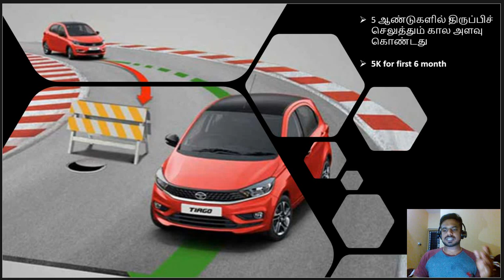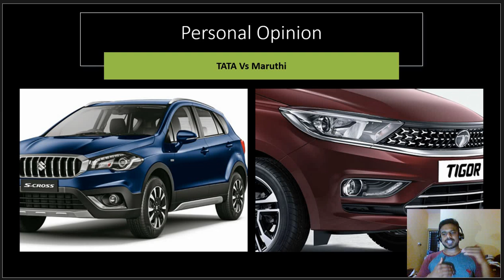சிறந்த Car சலுகை With EASY EMI due to LockDown | Best Car Offers | TATA Vs Maruti | FunTalk360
I have given the best of car offers and its easy EMI's options / offer given by the providers with my opinion and comparisons.

கொரோனா பிரச்னையால் புதிய கார் வாங்கும் திட்டத்தை ஒத்தி போட நினைக்கும் வாடிக்கையாளர்களை கவர்ந்து இழுக்கும் விதமாக, புதிய கார் கடன் திட்டங்களை மாருதி அறிவித்துள்ளது.

TATA:
கொரோனா பிரச்னையால் கார் விற்பனை அடியோடு பாதிக்கப்பட்டுள்ளது. கடந்த இரண்டு மாதங்களாக மிக மோசமான சூழலை கார் நிறுவனங்கள் சந்தித்து வருகின்றன. இந்த நிலையில், வாடிக்கையாளர்களும் வேலை இழப்பு அச்சம், நிதி நெருக்கடிகளுக்கு ஆளாகி இருப்பதால், கார் வாங்கும் திட்டங்களை ஒத்தி வைக்கும் நிலைக்கு தள்ளப்பட்டுள்ளனர்.
இதனை மனதில் வைத்து டியாகோ காருக்கு சிறப்பு கடன் திட்டங்களை டாடா மோட்டார்ஸ் அறிவித்துள்ளது. தனது டாடா பைனானஸ் நிறுவனத்தின் மூலமாக இந்த சிறப்பு கடன் திட்டங்களை வழங்குவதாக அந்நிறுவனம் அறிவித்துள்ளது.
இந்த சிறப்பு கடன் திட்டம் 5 ஆண்டுகளில் திருப்பிச் செலுத்தும் கால அளவு கொண்டது. முதல் ஆறு மாதங்களுக்கு மாதத் தவணையாக ரூ.5,000 நிர்ணயிக்கப்பட்டுள்ளது. அதன் பிறகு, மாதத் தவணை சீராக அதிகரிக்கும்
இந்த சிறப்பு கடன் திட்டத்தில் புல்லட் மாதத் தவணையும் வழங்கப்படுகிறது. அதாவது, குறைவான மாதத் தவணையை செலுத்தக் கூடிய வகையிலும், கடைசி மாதத் தவணை மட்டும் ரூ.90,000 செலுத்தும் வகையிலும் வகுக்கப்பட்டுள்ளது
இந்த மாதத் தவணையை ஒரே முறையில் செலுத்தும் அவசியமும் இல்லை. வாடிக்கையாளர் செலுத்த முடியாத சூழல் ஏற்பட்டால் அதனை ரீ-பைனான்ஸ் மூலமாக மாதத் தவணையாக பிரித்து செலுத்தும் வாய்ப்பும் இருக்கிறது
இதுதவிர்த்து, வேலை இழப்பு அல்லது நிதி நெருக்கடியில் சிக்கி மாதத் தவணை செலுத்த முடியாவிட்டால் காரை நிதி நிறுவனத்திடமே திரும்ப ஒப்படைக்கும் வழிவகையும் செய்யப்பட்டு இருக்கிறது. இதனால், வாடிக்கையாளர் அச்சப்படாமல் டியாகோ காரை வாங்க வழிவகை செய்யப்பட்டுள்ளது
டியாகோ கார் தவிர்த்து, நெக்ஸான் மற்றும் ஹாரியர் எஸ்யூவி மாடல்களின் ஆன்ரோடு விலையில் 100 சதவீதம் கடன் பெறும் வசதியும் அறிமுகம் செய்யப்பட்டு இருக்கிறது. இந்த கார்களுக்கான கடனை 8 ஆண்டுகள் மாதத் தவணைகளில் திருப்பிச் செலுத்தும் கால அளவும் வழங்கப்படுகிறது
மேலும், டாக்டர்கள், சுகாதாரத் துறை பணியாளர்கள், அத்தியாவசியப் பணிகளில் ஈடுபட்டு இருப்போருக்கு ரூ.45,000 வரை சிறப்பு சேமிப்புச் சலுகைகளை வழங்குவதாகவும் டாடா மோட்டார்ஸ் அறிவித்துள்ளது. இந்த திட்டம் குறிப்பிட்ட காலத்திற்கு மட்டுமே வழங்கப்பட உள்ளது.

Maruti:
சோழமண்டலம் பைனான்ஸ் நிறுவனத்துடன் இணைந்து இந்த சிறப்பு கார் கடன் திட்டத்தை வழங்க உள்ளது மாருதி சுஸுகி. இந்த திட்டத்தின்படி, அதிக ஆண்டுகள் திருப்பி செலுத்தும் கால அவகாசம் வழங்கப்படுகிறது.
இதுதவிர்த்து, குறைவான முன்பணத்தை செலுத்தி, காரின் ஆன்ரோடு விலையில் 90 சதவீதம் வரை கடன் பெறும் திட்டமும் அறிவிக்கப்பட்டுள்ளது. இந்த சிறப்புக் கார் கடன் திட்டங்கள் புதிய மாருதி கார் வாங்க திட்டமிட்டிருப்போருக்கு அதிக மதிப்பையும், நம்பிக்கையையும் அளிக்கும் என்று எதிர்பார்க்கப்படுகிற